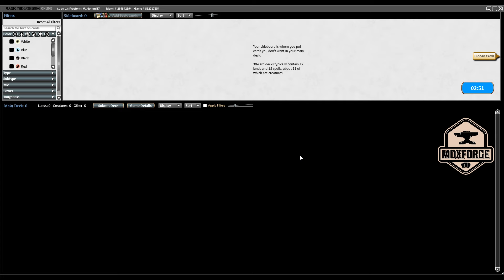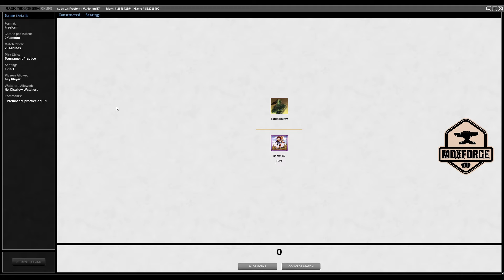Premodern: Cabal Control vs. Gro-A-Tog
🔥 Maindeck 🔥
2 Cabal Coffers
20 Swamp
1 Thawing Glaciers
1 Avatar of Woe
3 Nether Spirit
2 Cabal Therapy
1 Contamination
3 Corrupt
1 Decree of Pain
1 Diabolic Edict
4 Diabolic Tutor
1 Drain Life
4 Duress
1 Haunting Echoes
3 Innocent Blood
1 Mind Sludge
2 Mutilate
2 Nevinyrral's Disk
3 Phyrexian Arena
1 Skeletal Scrying
2 Smother
1 Zombie Infestation

🔥 Sideboard 🔥
1 Dystopia
3 Engineered Plague
1 Haunting Echoes
1 Infest
1 Innocent Blood
1 Mutilate
4 Nantuko Shade
3 Planar Void